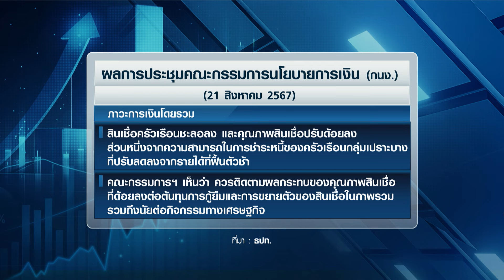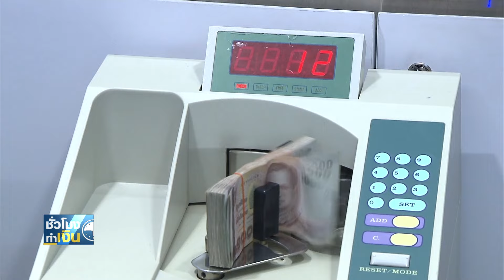คงดอกเบี้ยร้อยละ 2.50 กนง.จับตาหนี้เสีย I TNN ชั่วโมงทำเงิน I 22-08-67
มติที่ประชุมคณะกรรมการนโยบายการเงิน วานนี้ ยังคงดอกเบี้ยนโยบายอยู่ที่ร้อยละ 2.50 ต่อปี ตามที่ตลาดคาดการณ์ไว้ ซึ่งในรอบนี้ มติก็ยังคงไม่เป็นเอกฉันท์เหมือนหลายรอบที่ผ่านมา ส่วนสัญญาณที่ส่งออกมาจาก กนง. นอกจากจะย้ำถึงระดับดอกเบี้ยปัจจุบัน ว่ายังที่สอดคล้องกับการขยายตัวของเศรษฐกิจแล้ว คณะกรรมการฯ ยังแสดงความกังวลต่อคุณภาพสินเชื่อที่ด้อยลง ซึ่งอาจจะส่งผลกระทบต่อกิจกรรมทางเศรษฐกิจ ไปดูรายละเอียดกัน